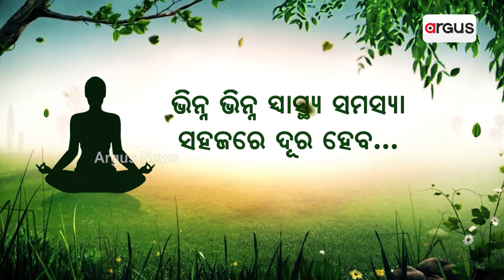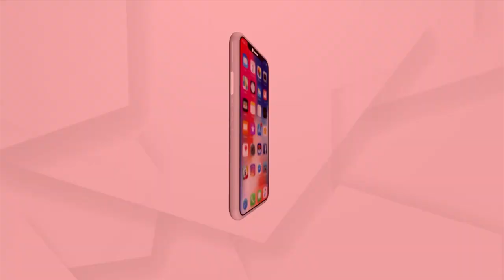Snakes Get Trapped Inside Fish Net In Puri